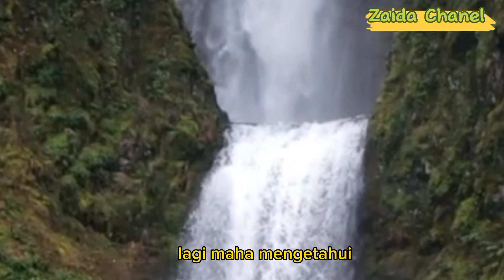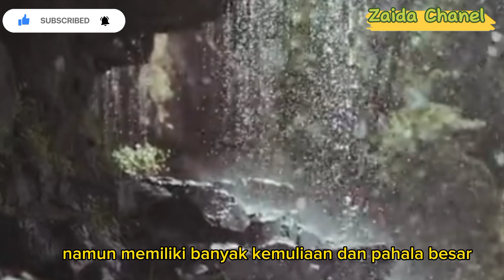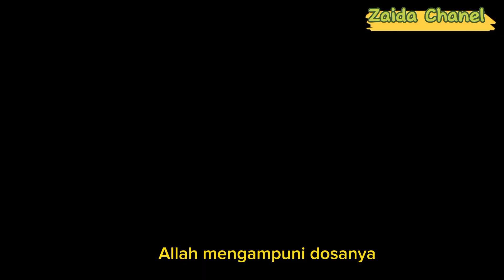JENIS- JENIS SEDEKAH YANG MENDAPAT PAHALA BESAR,,BEBERAPA JENIS SEDEKAH BERPAHALA BESAR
menurut istilah, sedekah atau shadaqah adalah pemberian sesuatu kepada seseorang yang membutuhkan, semata-mata hanya mengharap ridha Allah Swt. Dengan kata lain sedekah adalah suatu pemberian yang diberikan oleh seorang muslim kepada orang lain secara sukarela tanpa ditentukan jumlahnya,berikut ini adalah jenis jenis sedekah berpahala besar menurut islam @zaidachanel17
jenis jenis sedekah berpahala besar,
3 jenis sedekah terdahsyat,
macam macam sedekah,
tingkatan sedekah paling tinggi,
sedekah yg paling besar pahalanya,
contoh sedekah jariyah,
janji allah kepada orang yang bersedekah,
keutamaan sedekah jumat,
setiap kebaikan adalah sedekah,
amalan kecil berpahala besar,
3 golongan yang pertama dihisab,
sedekah uang atau makanan,
apakah boleh bersedekah dengan uang haram,
hari yang baik untuk sedekah,
3 sedekah,
hari yang baik untuk bersedekah,
sedekah uang haram,
janji allah untuk orang yang bersedekah,
3 sedekah paling utama,
1 menit emas,
1 menit khalid basalamah
manfaat sedekah subuh,
manfaat sedekah subuh syekh ali jaber,
manfaat sedekah subuh 40 hari,
manfaat sedekah subuh setiap hari,
manfaat sedekah subuh adi hidayat,
manfaat sedekah subuh di hari jumat,
manfaat sedekah subuh khalid basalamah,
manfaat sedekah subuh menurut islam,
manfaat sedekah subuh rutin,
apa manfaat sedekah subuh,
syekh ali jaber manfaat sedekah subuh,
ceramah manfaat sedekah subuh,
cara dan manfaat sedekah subuh,
manfaat dari sedekah subuh,
sedekah subuh seperti apa,
apa maksudnya sedekah subuh,
manfaat shodaqoh subuh,
manfaat infaq subuh,
shodaqoh subuh,
niat sedekah subuh,
manfaat sedekah,
apa artinya sedekah subuh,
manfaat sedekah subuh menurut syekh ali jaber,
manfaat sedekah subuh selama 40 hari,
ustadz abdul somad sedekah subuh,
manfaat sedekah di waktu subuh,
manfaat bersedekah,
sedekah subuh 40 hari
adab bersedekah,
adab bersedekah dalam islam,
mimbar dai adab bersedekah,
sedekah uang haram,
shodaqoh air,
shodaqoh sirri,
fiqih sedekah,
video sedekah,
video orang bersedekah,
ahli sedekah,
sedekah fakir miskin,
shodaqoh subuh,
10 adab harian,
adab ketika berjalan,
adab ketika makan,
adab sehari hari,
adab hari jumat,
sedekah semua harta
adab bersedekah menurut islam,
adab dalam islam,
adab adab bertaubat,
adab bertamu adi hidayat,
hukum bersedekah,
sedekah kreatif khalid basalamah,
konsep sedekah dalam islam,
konsep sedekah gus baha,
fiqih sedekah,
ustadz adi hidayat infaq,
sedekah uang haram,
ceramah tentang uang haram,
sedekah uah,
sedekah makanan dalam islam,
sedekah niat kaya,
adab ketika berjalan,
adab bercanda dalam islam,
adab ketika makan,
ustadz adi hidayat adab sebelum ilmu
Menjadi lebih baik
menjadi lebih religius
motivasi islam
motivasi diri
mutiara islami
mutiara qalbu
islamic
kalimat islami
tips dan cara islami
tips jadi lebih baik menurut Islam
tips hijrah
tips hijrah di jalan Allah
quotes islami
renungan bermakna
kutipan hadist
kutipan Al Qur'an
kajian islami
kultum
sharing ilmu